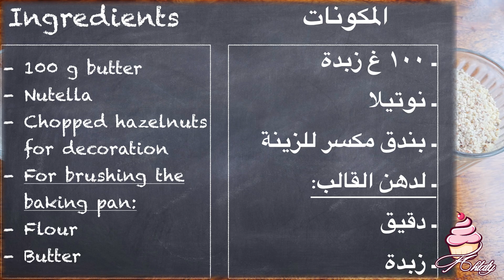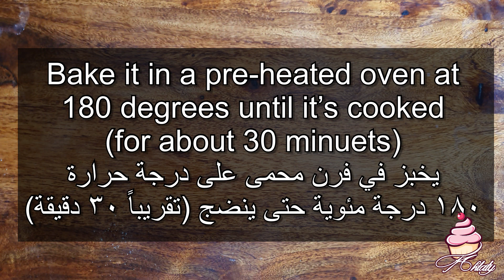Hazelnuts Cake| كيكة البندق والنوتيلا.طعمها لذيذ وسهلة التحضير والتزيين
كيكة البندق
المكونات :
بيض
فانيلا
سكر
دقيق
بندق مطحون
بيكنج بودر
 حليب
زبدة
نوتيلا
Hazelnuts Cake
Ingredients:
eggs
vanille
Sugar
Ground hazelnuts
baking powder
milk
Butter
Nutella
وصفات كيك على القناة